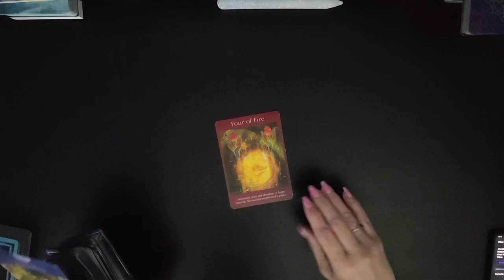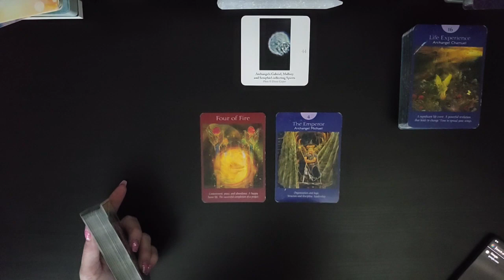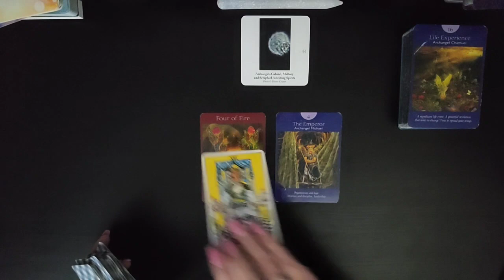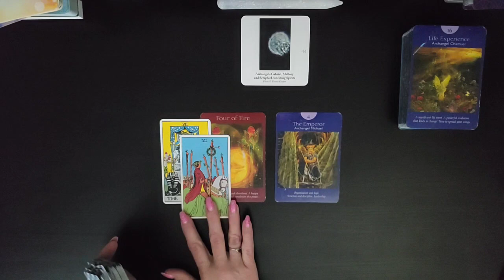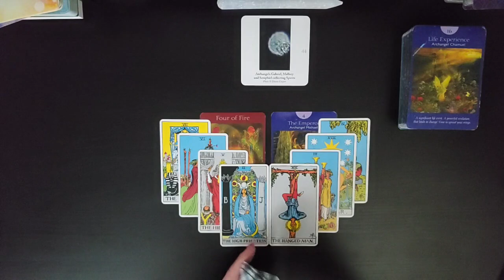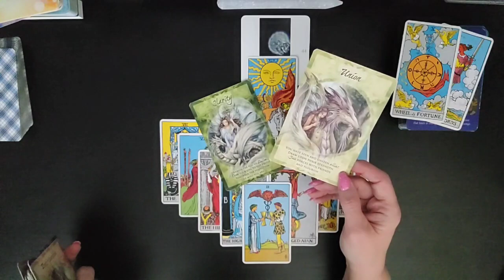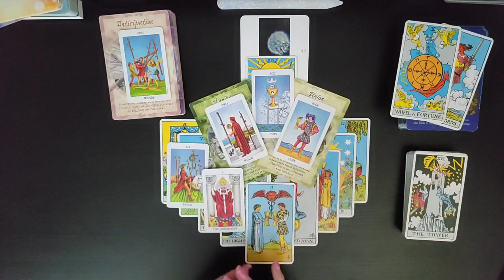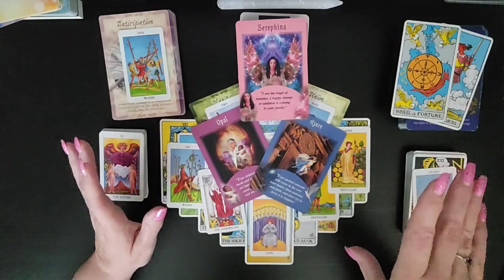♓Pisces💰Congrats! You Created This Win! 💸Money, Finance & Career! Mid June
I am sooo excited to see how the Divine is going to Delight and Surprise us on our journey together. As we allow Ease and Fulfillment To overtake our lives.